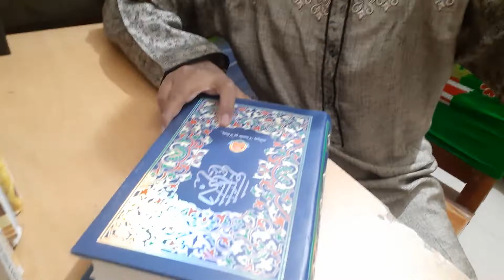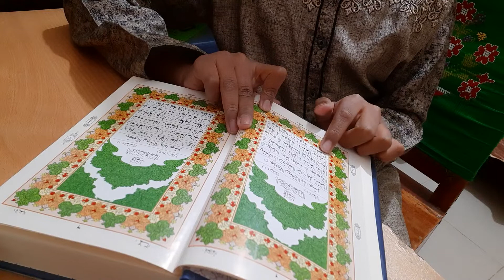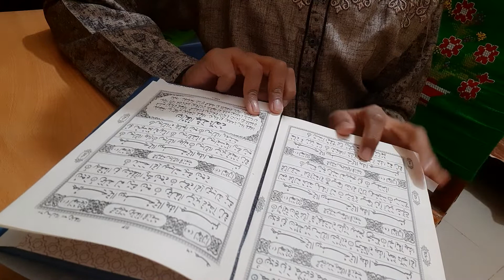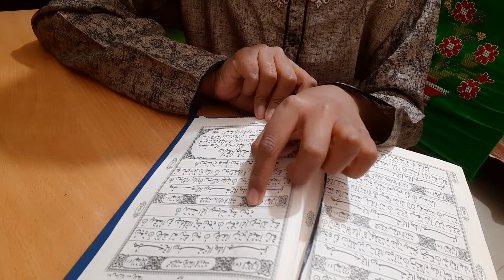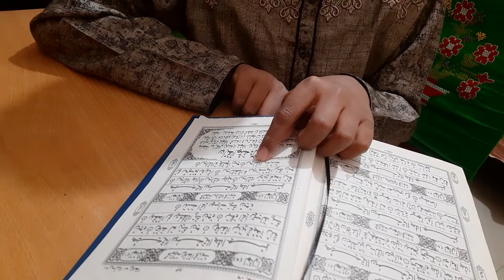Surah Al-Fatiha | Surah Al-Ikhlas | Surah Al-Falaq | Surah An-Nas | Muhibs Vlog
Book: The Holy Quran
      বই: কুরআন মাজিদ
    Recited by: Ahnaf Muhib
    কন্ঠ: আহনাফ মুহিব
    In this video, I have recited Surah Al-Fatiha, Surah Al-Ikhlas, Surah Al-Falaq, Surah An-Nas from the "The Holy Quran".

       Surah Al-Fatiha: In its short, seven verses, it is one of the strongest dua repeated seventeen times a day in prayer. It begins by having the believer speak words of praise to our Lord, 321 who we ask for any help, and ends with a supplication asking Him for His guidance to the Straight Path.

      Surah Al-Ikhlas: Surah Al-Ikhlas (Arabic: سورة الإخلاص‎, "Fidelity" or "Sincerity"), also known as Sūrat al-Tawḥīd (Arabic: سورة التوحيد‎, "Monotheism") is the 112th sūra of the Qur'an.

      Surah Al-Falaq: Surah Al-Falaq (Arabic: سورة الفلق‎, "Dawn, Daybreak") is the 113th surah of the Qur'an. It is a brief five-verse invocation, asking God(Allah) for protection from the evil of Satan.

      Surah An-Nas: Surah An-Nas (Arabic: سورة الناس‎, "Mankind") is the 114th and last sura, or chapter, of the Qur'an, the Muslim holy book. It is a short six-verse invocation, asking God (Allah) for protection from the Shaitan. There is a Sunnah tradition of reading this Surah for the sick or before sleeping.